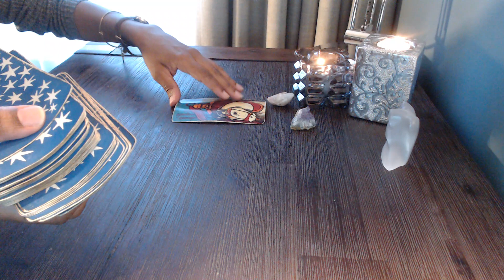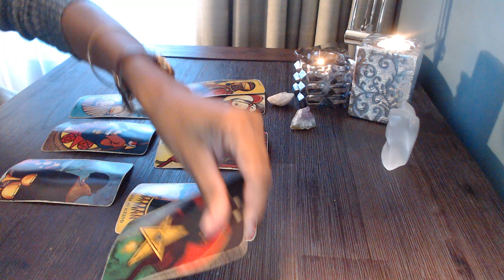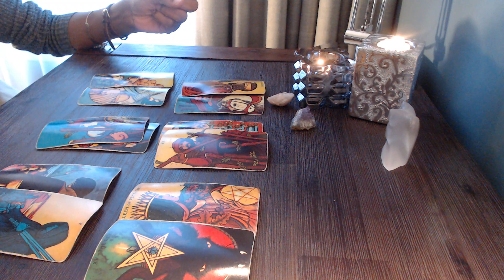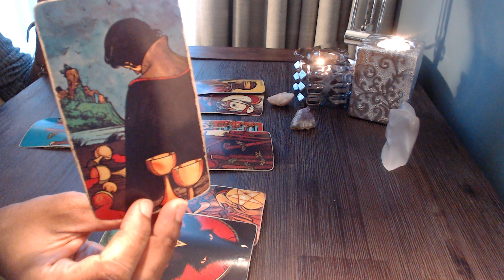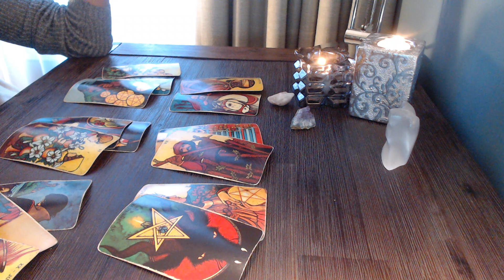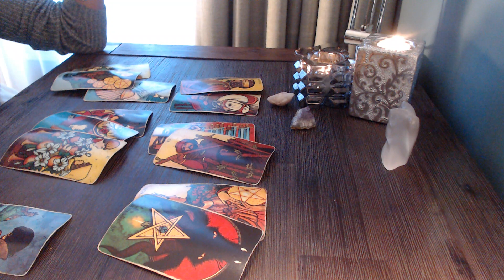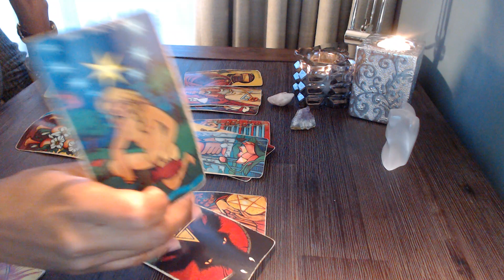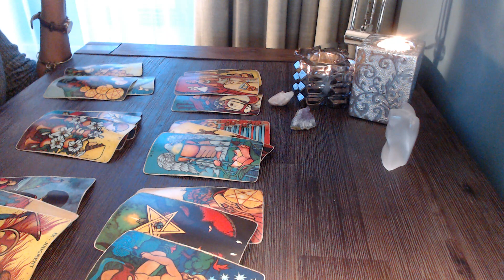Sagittarius They Are Regretting Their Decisions!! All About MONEY!! 🙄🤔 January 2021 Tarot Card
Sagittarius It Will Not Affect You In Any Way!! 😌

Tarot Deck : Morgan-Greer
Oracle : Wisdom of the house of Night
Archetype Cards : by Caroline Myss